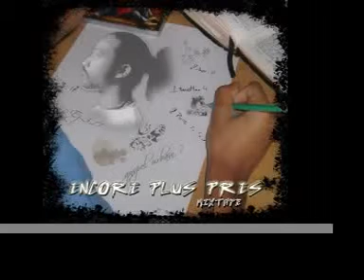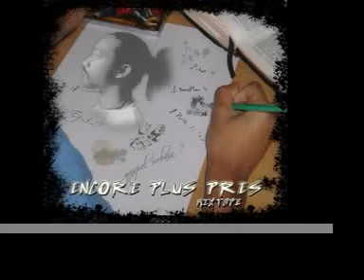[Sibbecai] Grass aw (Encore Plus Pres mixtape) + Free Download link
Grass aw, est une chanson chanté en créol, écrite par Sibbecai.
C'est seulement par grace que nous avons tout ce que nous avons! (la vie, le salut, un statue, une femme, un mari, un boulot, un toit...)
Sibbecai. Encore plus pres mixtape. Shamma sound system. 2009